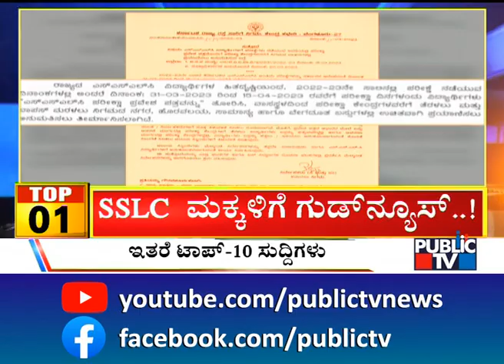Big Bulletin | Top 10 Roundup | HR Ranganath | March 21, 2023